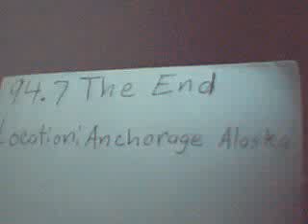94.7 The End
variety of music  / Location : Anchorage Alaska